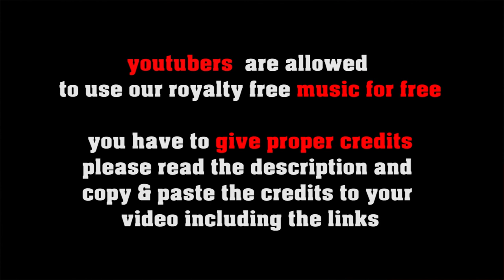Happy Stroll no copyright vintage jazz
or shorturl.at/ciqx7 FREE LICENSE (only for youtubers):
BUT you have to give credits in the video description as follows:

copy & paste

1. Choose the music you like best for your clip
2. convert the video to mp3
3. sync the mp3 to your clip
4. upload your video to your channel
5. add song title and the link to the music clip on our Freesoundmusic channel in your description.